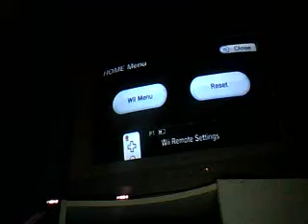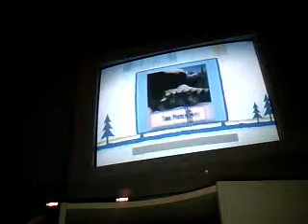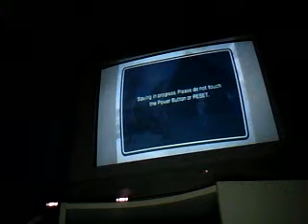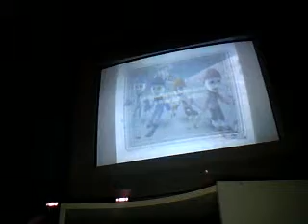Let's Play Wii Ski Part 4 FINALE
Stay Tune After Wii Ski It Has To Do With Snowboards! :D

Stay Tune Everyone